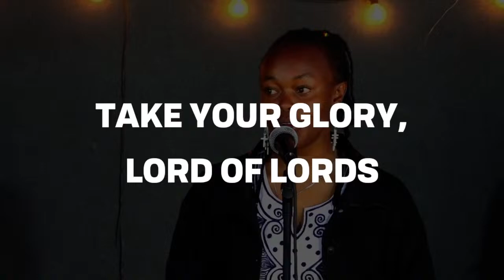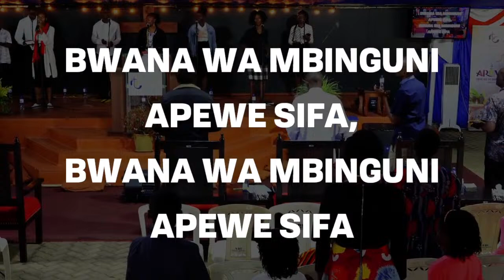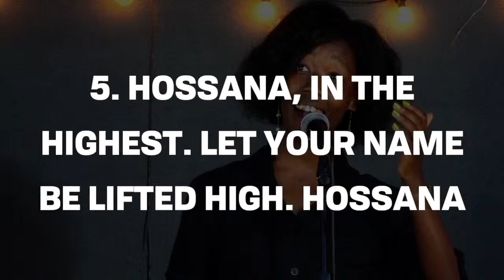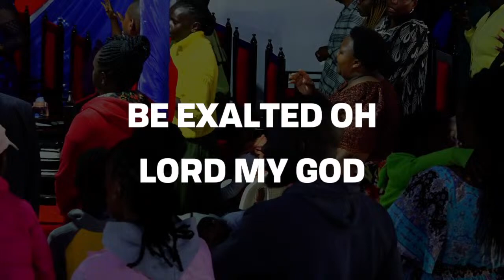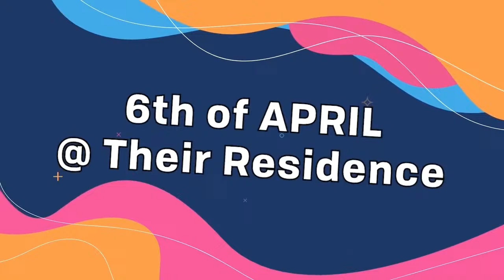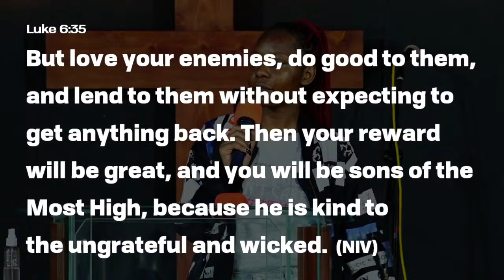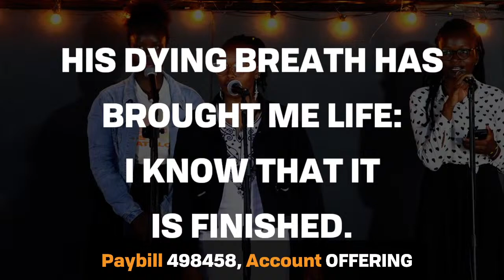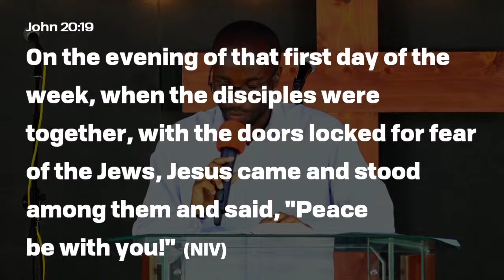Giving the Spirit and Peace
There are seasons of life when what people need is not material and cannot be satisfied by material giving – regardless of the quantity. Seasons of grief are such times. Jesus gave his fearful, grieving followers the peace they needed in their time of grief and also gave them the Holy Spirit, to enable them to fulfil the ministry Jesus gave them. It is important to observe that believers in Christ – including their leaders – are neither the source of the peace of God nor of the Spirit of God – but can be channels of God’s peace and of the Holy Spirit to those in need.

Preacher: Mr. Joseph M. Kiugu